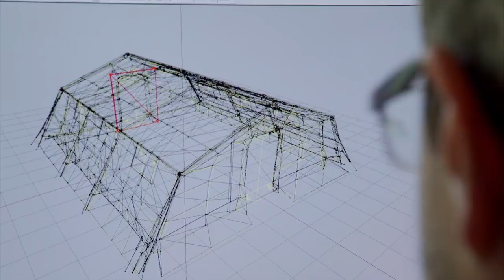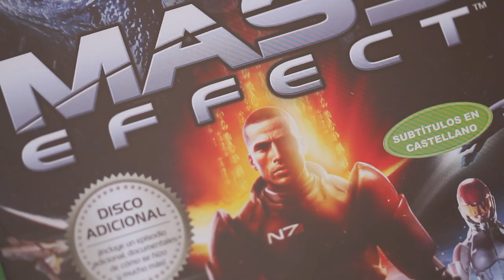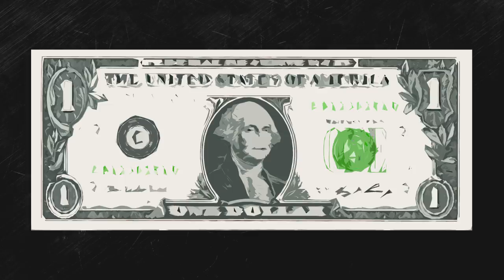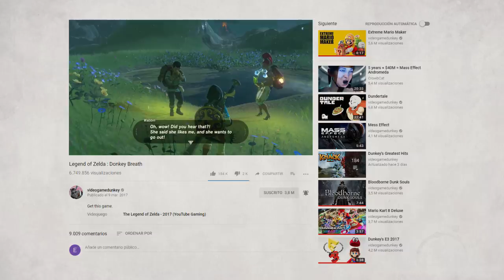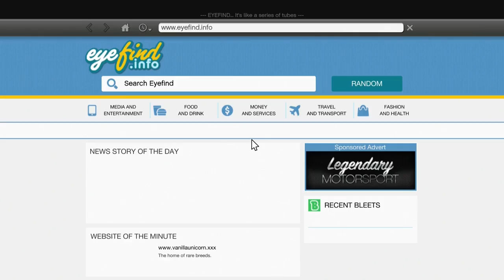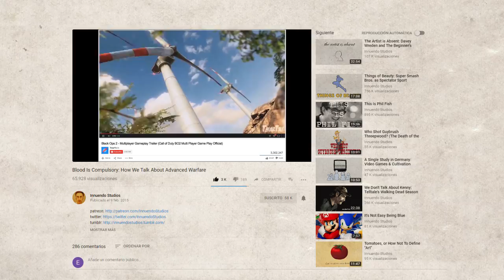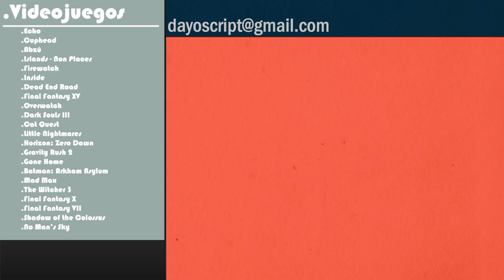¿Importa la duración de un videojuego? [Opinión] - Post Script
Vuelven los vidya al canal.
Creo.
Espero.